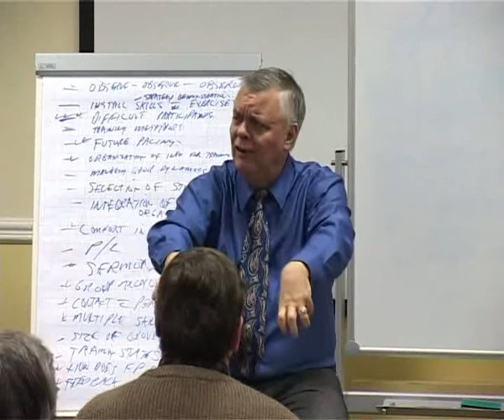Frank Pucelik - Training for trainers, Day 5 Part-6